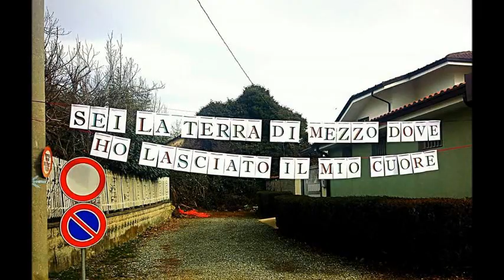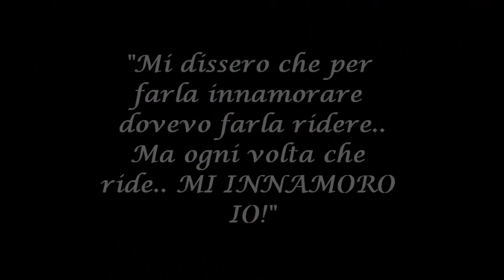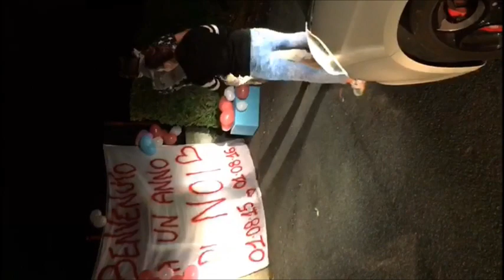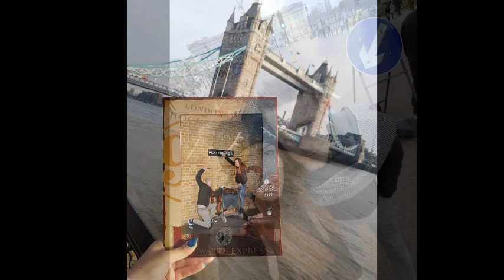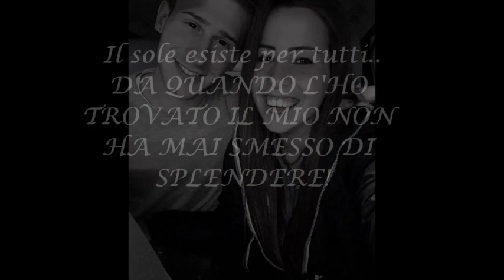Devid e Sara. 3 ANNI.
Il sole esiste per tutti. Il mio da quando l'ho trovato non ha mai smesso di splendere!